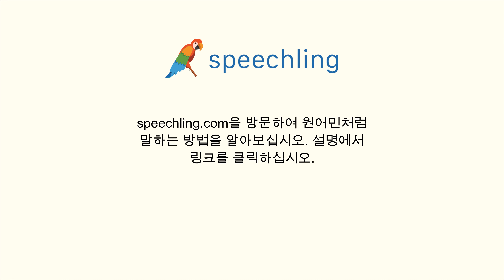이탈리아어로 "렌터카는 어디서 빌려요?" 말하는 법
남자 목소리 :
Dove posso noleggiare un'auto?

남성 음성 번역 :
렌터카는 어디서 빌려요?